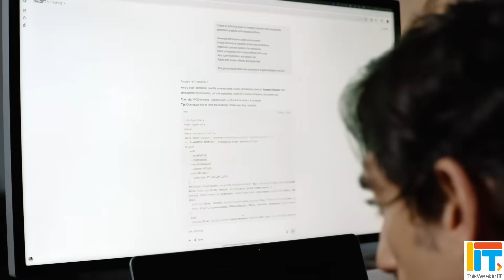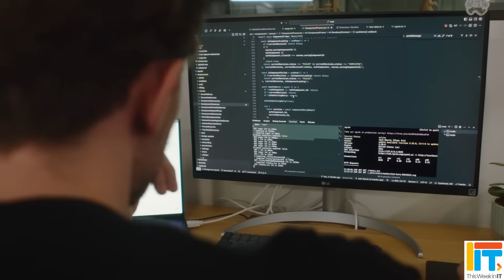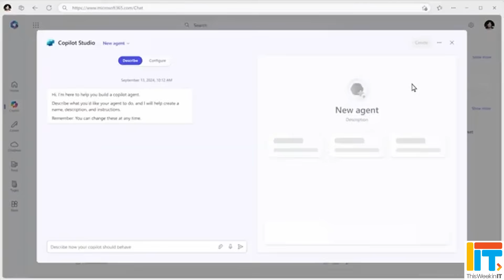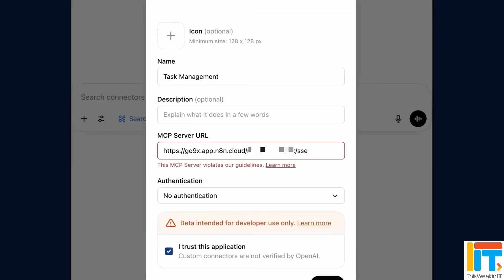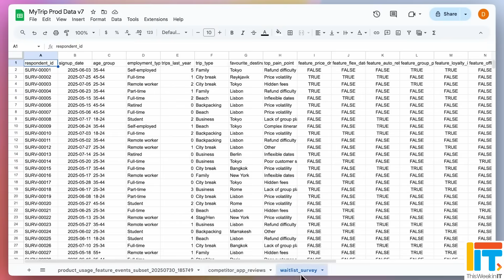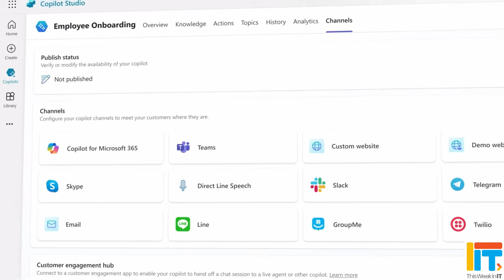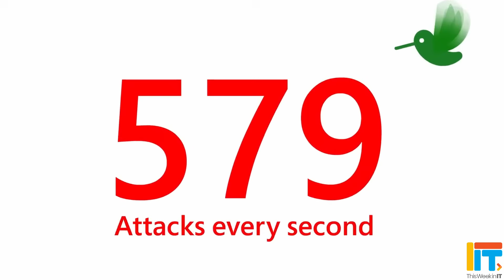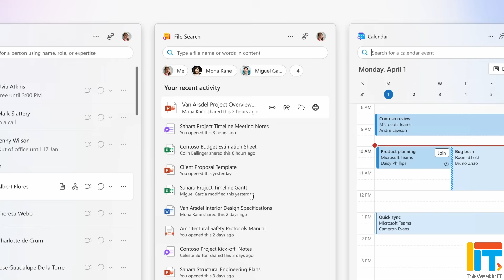GPT-5 Is Here… But Microsoft Just Stole the Show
This Week in IT, everyone’s talking about GPT-5, but the biggest winner might be Microsoft — sneaking in new AI integrations you probably missed. We’ve also got a serious Entra ID security flaw that could bypass FIDO authentication, and a new way to run Office right from your Windows taskbar. Let’s break it down.

⌚ Time Stamps
00:00 - Start
01:03 - GPT-5
12:19 - Entra ID vulnerability
15:18 - Microsoft 365 companion apps